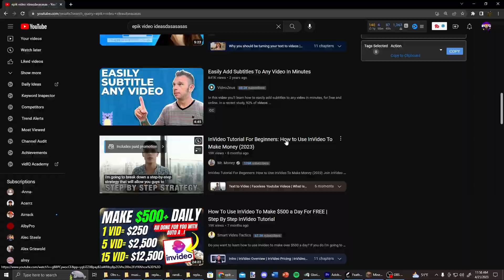My NEXUS SMP application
This video was so epic and creative!

Qna
How old are you?
Im 15 (my birthday is april 4)

Will you play bedwars with me?

Can you collab with me?
Maybe. I might collab if you have over 1k subs ask me in my discord server.

Whats your plans for your channel in the future?

I want to do youtube for fun but if it does well I would like to make it my full time job and start making money. But right now i just want to have fun :D

Hi im wintell or wintelligent potato this is a minecraft video where i play on hypixel bedwars and possibly skywars. I also play minecraft hardcore. And sometimes watch dreams Minecraft speedrunner vrs hunter videos but this is not a video where i am hunted down by minecraft players. I enjoy watching the lifesteal smp but this is not a lifesteal smp video. I used to make minecraft shorts like block facts and camman18 but i stopped making youtube shorts because it got boring.

did you actually just read the tags?? smh